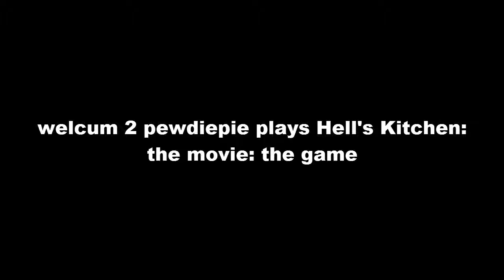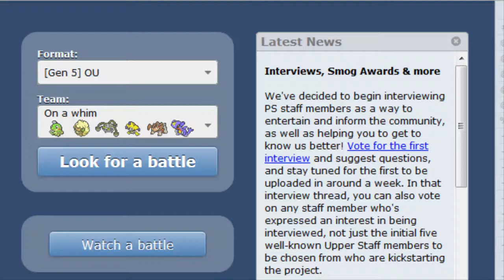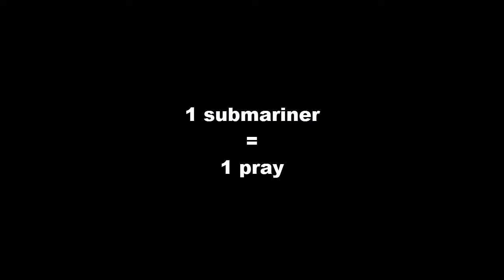Pokemon Showdown - 30 - F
"F" for "fifth gen"
oh hey i updated my twitter so if you want to follow that you can go ahead i guess